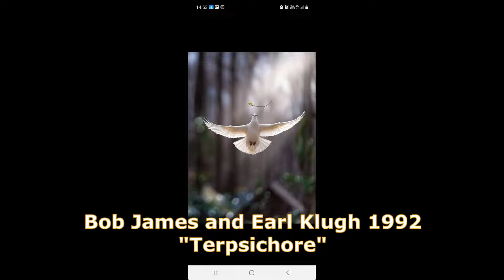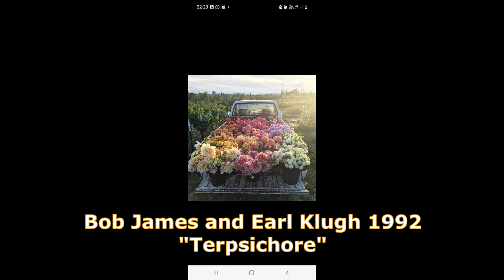Bob James and Earl Klugh 1992 - "Terpsichore"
Keyboards, Producer - Bob James
Guitar, Producer, Programmed By - Earl Klugh
Bass - Gary King
Percussion - Leonard "Doc" Gibbs

[Cool - Warner Bros. Records - 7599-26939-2 / 1992]